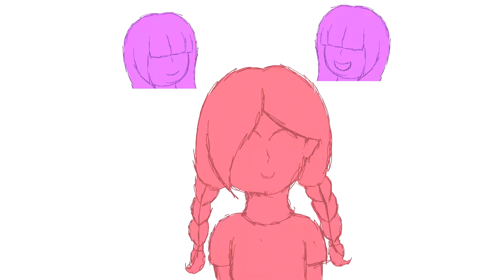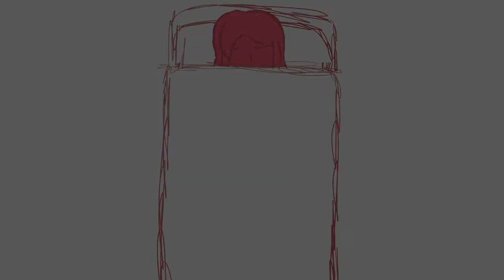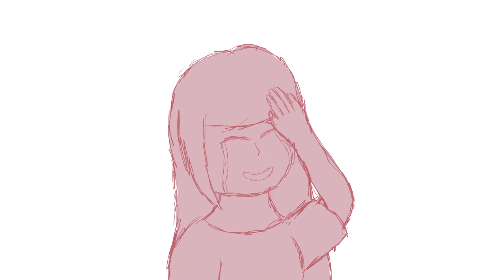Drift Away (Animatic)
As soon as I heard this song in the SU Movie I was offended by how much I related to Spinel...Especially when I had former friends leave me!

I wanted to animate this song as soon as I heard it but I was already working on Iya Iya Iya so I wanted to finish that first

And I wanted to do something different and try just sketching it, I might actually animate it again in the future...maybe in like a year idk

Art Twitter: @KannaYuiArts